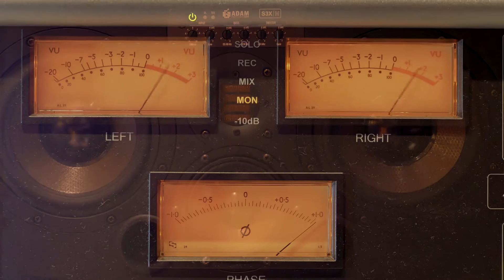Lady P - Fifty Six (Official Music Video)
Written and Performed by Lady P -